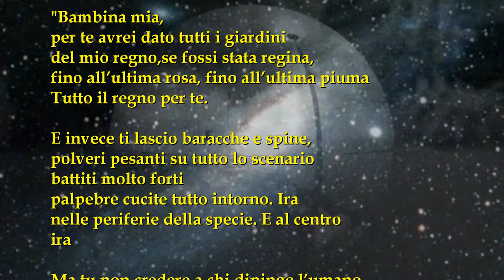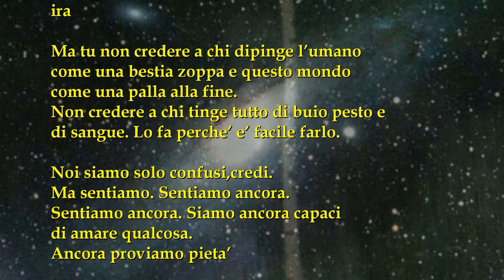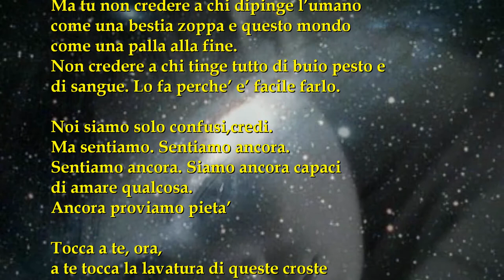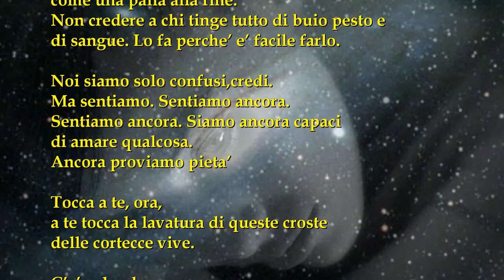M Gualtieri Musiche di MicheleMoi